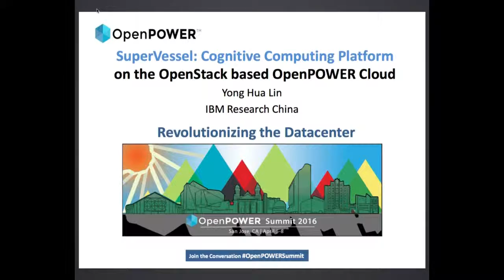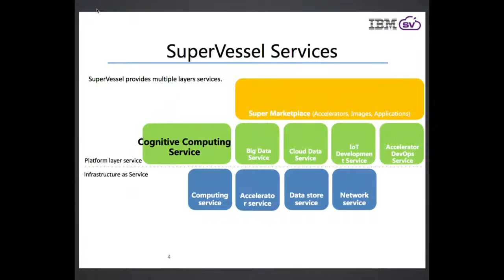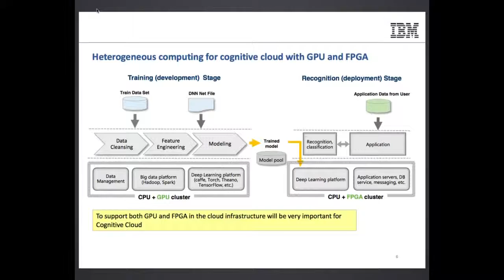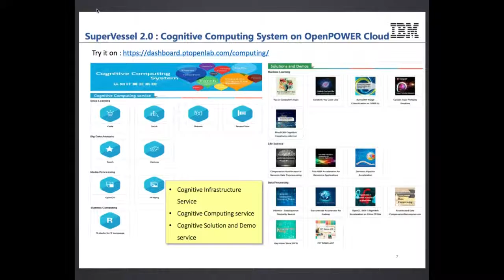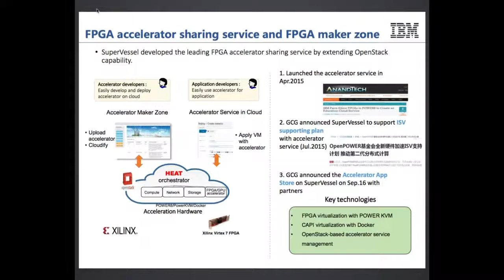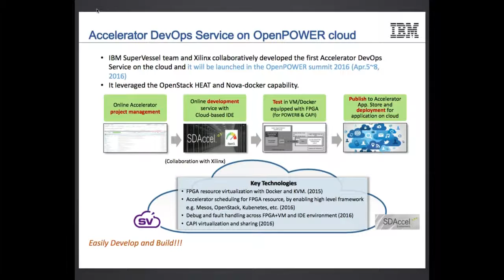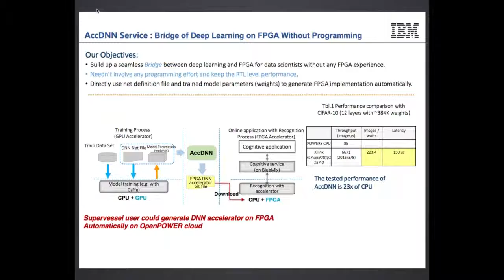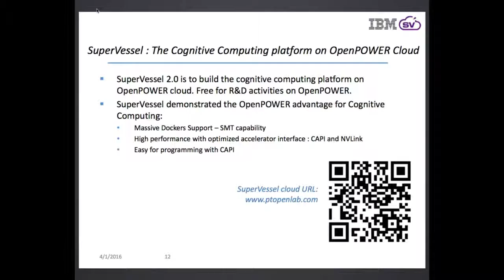Cognitive Computing System on the OpenStack based OpenPOWER Cloud (SuperVessel)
OpenPOWER Summit 2016
Presented by Yong Hua Lin & Jun Song Wang of IBM